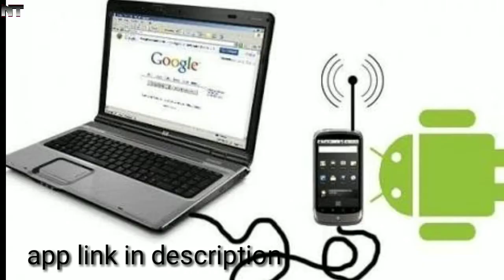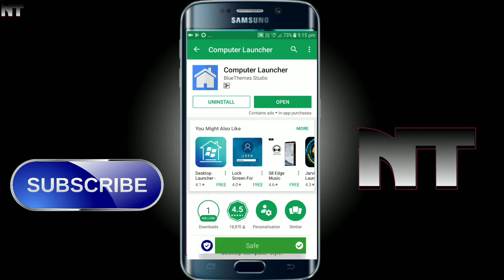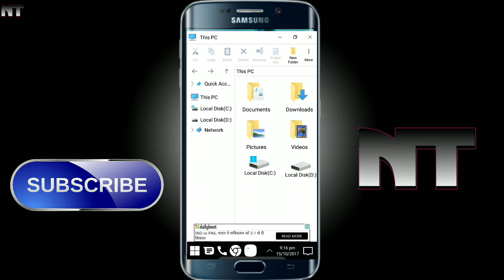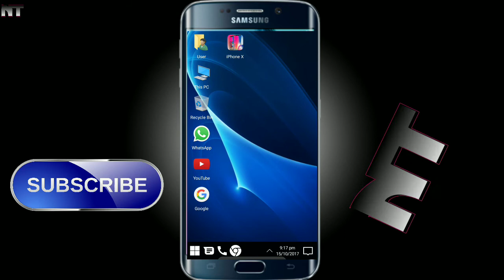Mobile ko mini PC laptop banaye ! Convert your mobile to PC laptop ! N Technical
how to convert mobile to PC
Namashkar dosto aaj is video me maine mobile ko pc me  convert karne ke baare me bataya hai